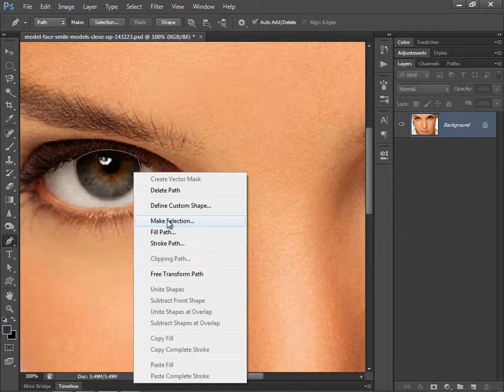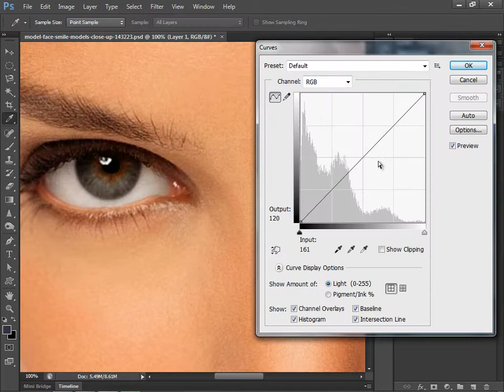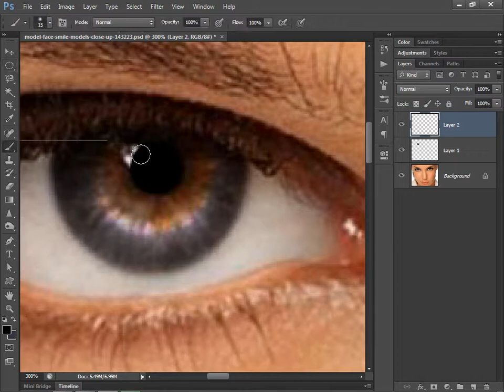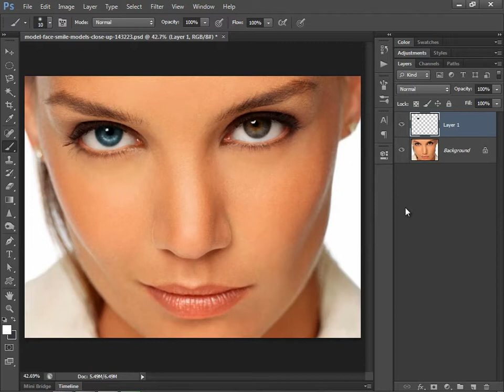16.[Ps] Eye Enhancement - Photoshop Tutorial [In Hindi]